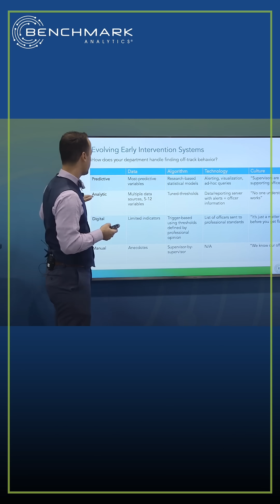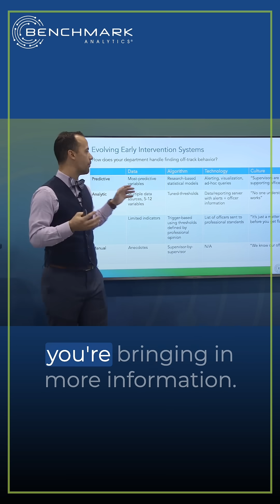The 4-Stage Evolution of Police Early Intervention Systems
Why do most police early intervention systems flag the wrong officers? Nick Montgomery reveals the four-stage evolution from manual guesswork to predictive officer support.

Discover why traditional police early intervention systems often punish their most active officers instead of identifying those who actually need help. Nick Montgomery, Chief Research Officer at Benchmark Analytics, breaks down the four evolutionary stages of early intervention systems and explains why most departments are stuck in phases that are ineffective.

The journey starts with manual systems where "everyone's doing it differently" based on gut feelings. It progresses through trigger-based digital systems that flag active officers rather than at-risk ones, creating a culture where officers believe "it's just a matter of time before you get flagged." The analytic stage brings more data but leaves departments feeling like "no one really understands how the system works."

The breakthrough comes in the predictive stage, where research-based statistical models focus on what actually predicts off-track behavior, transforming supervision from reactive flagging to proactive officer support.

This evolution explains why so many departments struggle with early intervention systems and how the shift to predictive analytics changes the entire culture of officer supervision and support.

Built on University of Chicago research and validated across thousands of agencies, this framework shows the path forward for departments ready to move beyond ineffective trigger-based approaches.

Key insights covered:
• Why manual early intervention creates inconsistent results
• How trigger-based systems flag the wrong officers
• The problem with digital systems that nobody understands
• What makes predictive systems actually work
• How to transform supervision culture through better data

What stage is your department's early intervention system in? Share your experience in the comments below.